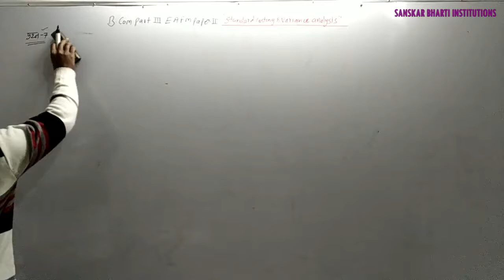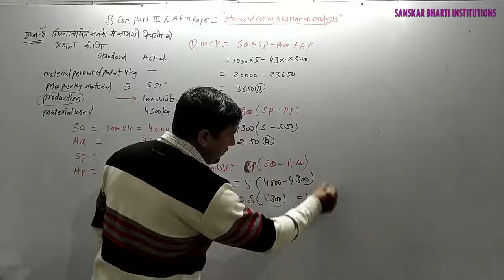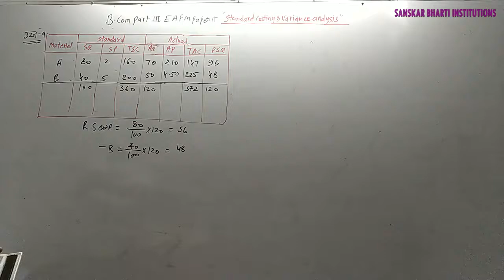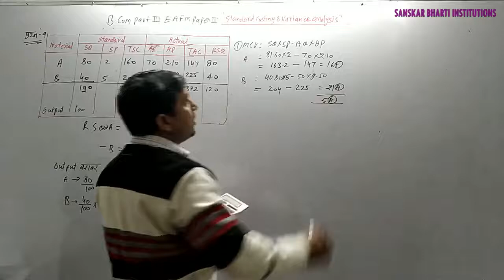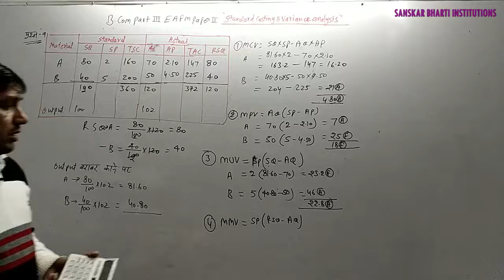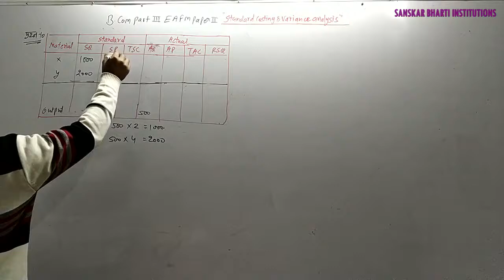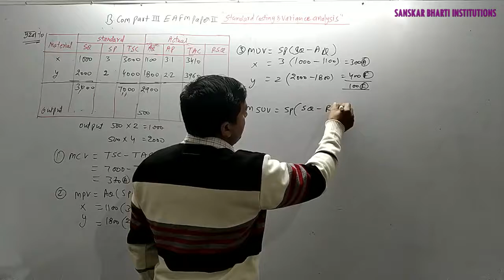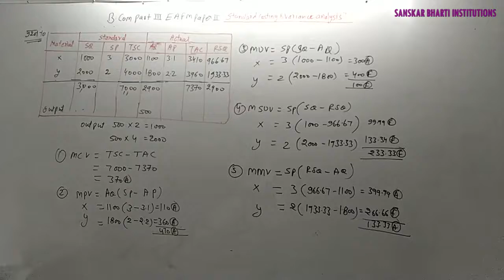B.Com PART-III YEAR P-2 EAFM (STANDARD COSTING) PART-4 V-47